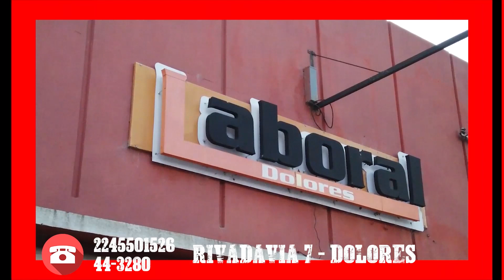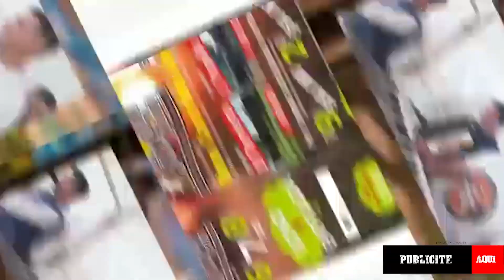Campereando Tv-Prog.7-Fortin Castelli Febrero 2022- Bloque 2